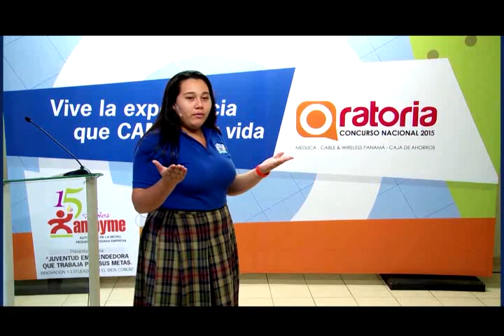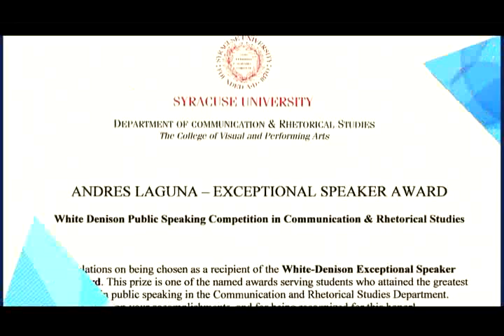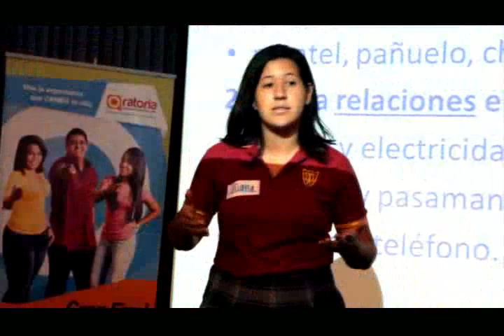Fina Regional comarca Ngäbe Buglé, C.N.Oratoria 2016 3 de 3